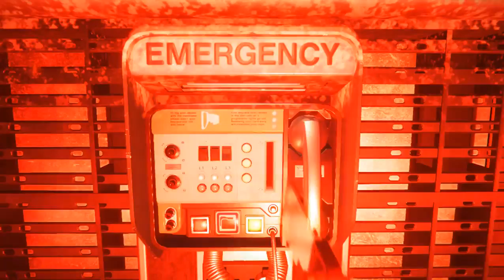Kuzkula plays Alien: Isolation Pt 5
Gettin tired. Let's continue our adventure tomorrow. Not because my anus is tired.